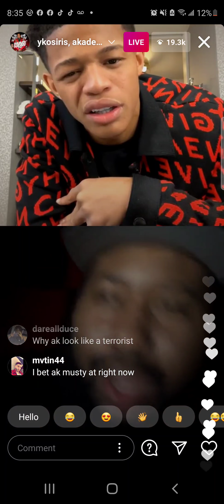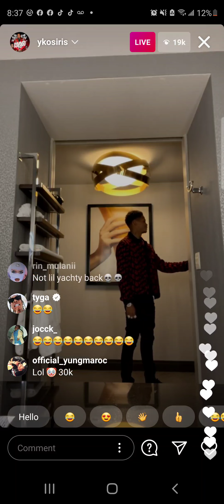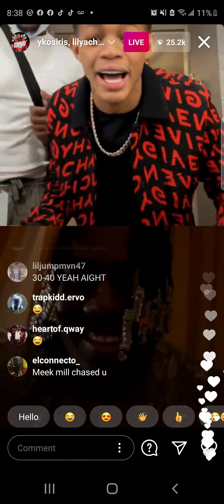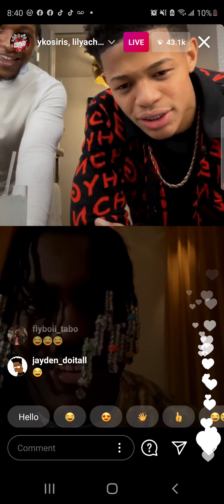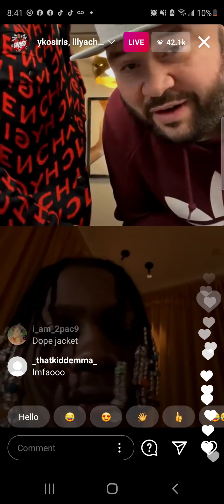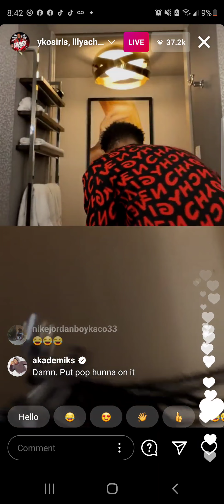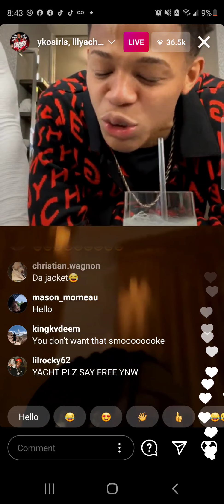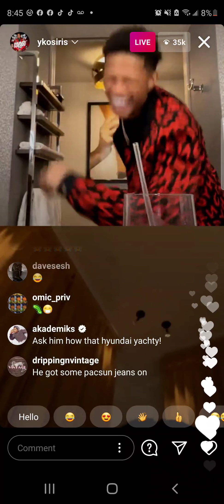YK Osiris and DJ Akademiks IG LIVE 1/9/21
YK & Akademiks talking about his Red Coat